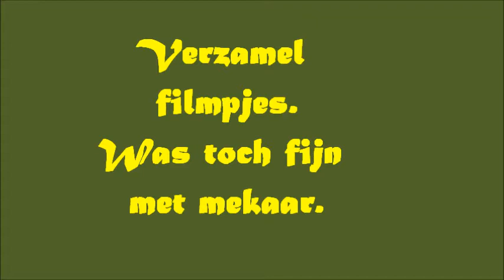Verzamel filmpjes van Johanthan & Shayne..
Met mekaar gezellig spelen en rennen..